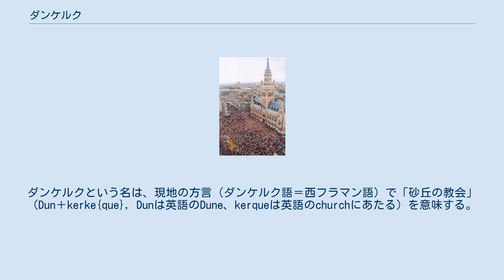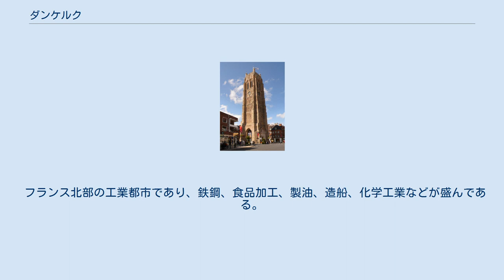ダンケルク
ダンケルク（フランス語: Dunkerque [dœ̃kɛʁk], 英語: Dunkirk [dʌŋˈkɜːk, ˈdʌŋkɜːrk], オランダ語: Duinkerke(n) [ˈdœyŋkɛr(ə)kə(n)] ( 音声ファイル), ドイツ語: Dünkirchen, 西フラマン語: Duinekerke）は、フランス共和国オー＝ド＝フランス地域圏ノール県（首府、リール）の市。
 フランス本土最北端、ベルギー国境から10キロの地点に位置し、ル・アーヴルとマルセイユに次ぐフランス第3の港湾都市である。
面積37,34平方キロ、市の人口は71,300人（2004年推定）であるが、ダンケルク都市圏の人口は265,974人（1999年国勢調査）に達する。
ダンケルクという名は、現地の方言（ダンケルク語＝西フラマン語）で「砂丘の教会」（Dun＋kerke{que}, Dunは英語のDune、kerqueは英語のchurchにあたる）を意味する。
 ダンケルクの鐘楼。
ジャン＝バティスト・ジョゼフ・ドランブルが行った子午線弧長測量の北限。
 ダンケルクは中世にはフランドル伯領であったが、1520年にスペイン王兼神聖ローマ皇帝カール5世がフランドル伯を継承したため、その後スペインの統治下に置かれた。
フランス・スペイン戦争と英西戦争中の1658年にフランス・イングランド軍に奪われ（砂丘の戦い）、一時イングランド共和国領となった。
1662年にステュアート朝のチャールズ2世がフランスに売却したためフランスに帰属している。
 18世紀後半にかけて、フランス科学アカデミーによりダンケルク-バルセロナ間の子午線弧長の測量が実施され、測量成果が長さの単位であるメートルの定義のために使われた。
 1848年に鉄道がアラスまで開通し、第一次世界大戦ではベルギーを占領したドイツ軍から砲撃を受けた。
1918年1月1日にはアメリカ海軍が水上機基地を開いている。
基地は休戦協定締結のすぐ後に閉鎖された 。
第二次世界大戦初期、1940年にベルギー・フランス国境を突破したドイツ軍に押され、34万人の英仏軍がドイツ空軍の爆撃のなか英国に脱出したダンケルクの戦いで名高い。
大戦中、ダンケルクの町は空襲によって大部分破壊されている。
1944年6月のノルマンディー上陸作戦以降、北フランスの各地は次々と解放されていったが、ダンケルクとカレーにはドイツ軍が立てこもり、また連合軍もドイツ本国への侵攻を最優先したため、解放されたのはドイツが降伏した1945年5月になってからであった。
 2002年、ノルウェー船籍の自動車輸送船がバハマ船籍船と衝突して沈没し、このため英仏海峡の航行に困難が生じた。
 翌日ドイツ船が沈没船の残骸に衝突して救助される事故があり、2003年にもトルコ船籍船が海中の残骸に衝突した。
 フランス北部の工業都市であり、鉄鋼、食品加工、製油、造船、化学工業などが盛んである。
特に臨海部には、輸入鉄鉱石を利用した大規模な製鉄地帯が発達しており、鉄鋼や重化学工業に関してはフランスの一翼を担うほどである。
 英国のラムズゲートとドーバーを結ぶフェリーがある。
 サイクリングの重要なイベントであるダンケルクの4日間が開催される。